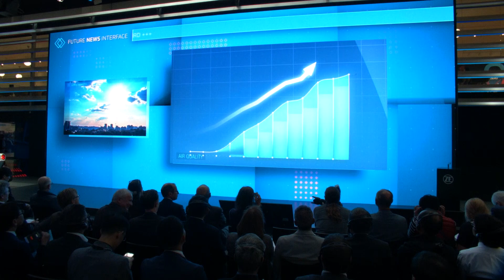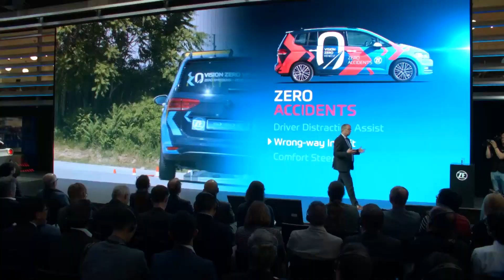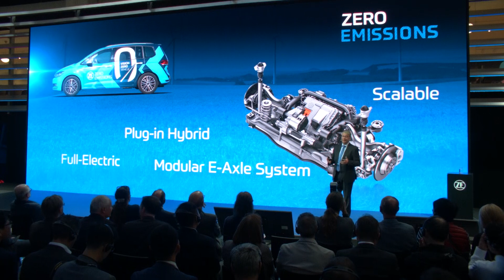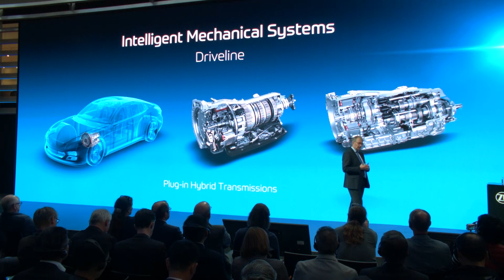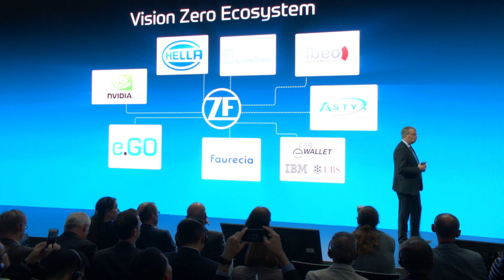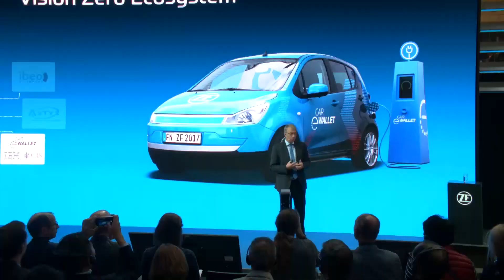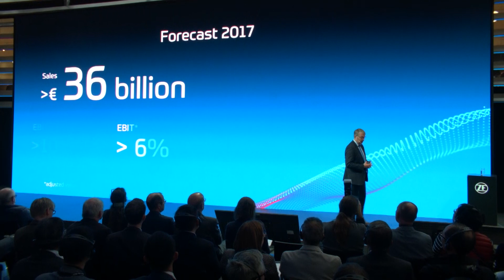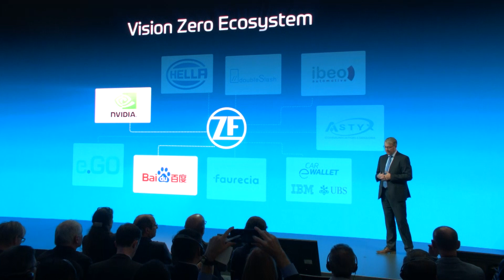On the Road to Vision Zero: ZF at IAA 2017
With the integration of TRW largely complete – and well ahead of schedule – ZF presents itself as "One Company" at this year’s IAA. Reinforced by its claim "see. think. act.," ZF now offers a broad portfolio of intelligent mechanical systems which can address the challenges of future trends including digitalization, electromobility and autonomous driving.